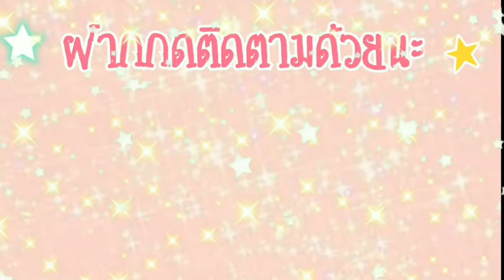ละครสั้นFC ตอนเพื่อนสนิท การ์ตูนผี School Girls Simulator